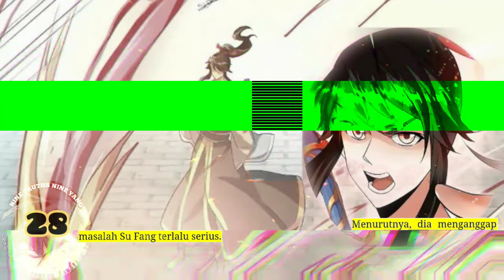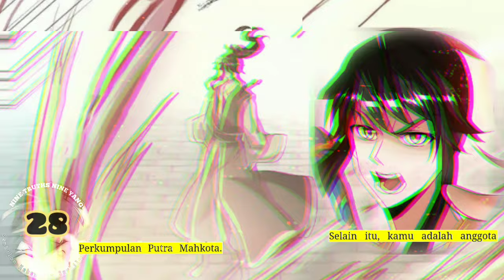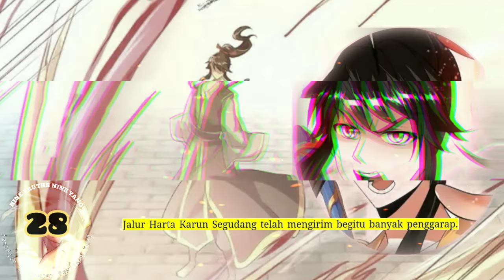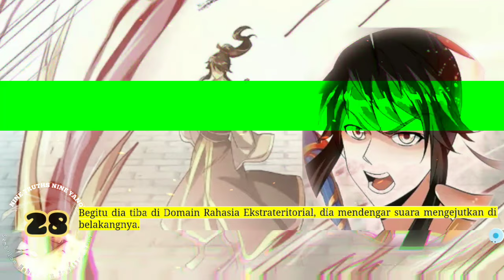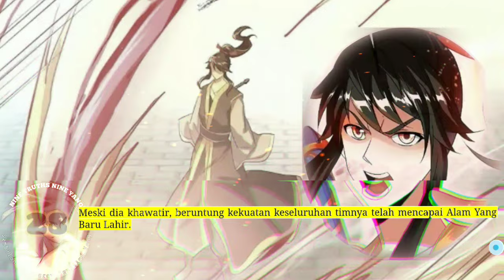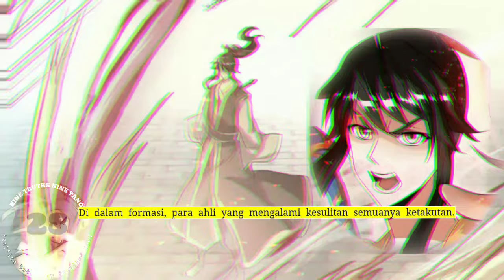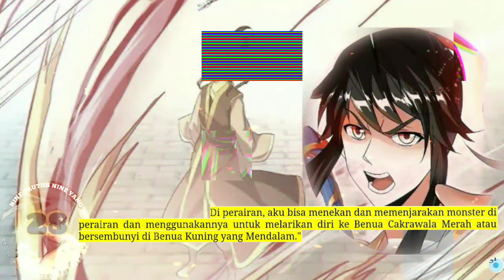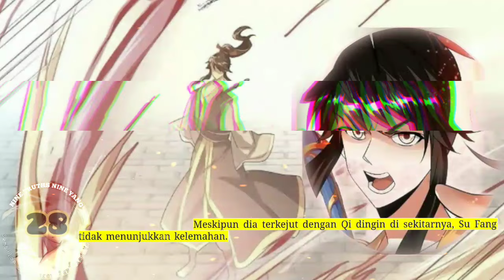Sembilan Kebenaran SY season 28